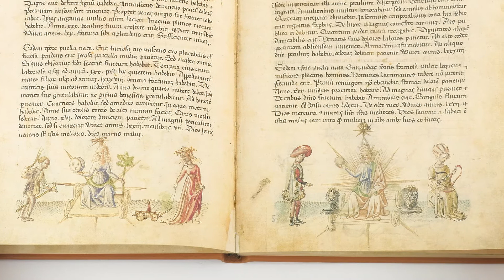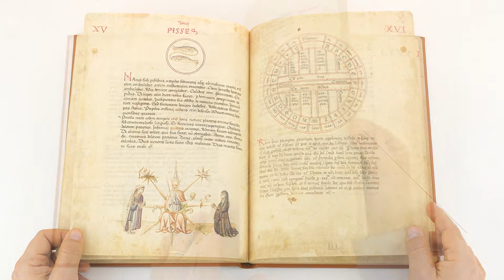Liber Physiognomiae - Facsimile Editions and Medieval Illuminated Manuscripts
The Liber Physiognomiae is a collection of medieval astrological and medical treatises, composed in Northern Italy at the dawn of the humanistic age. It includes descriptions of the days and the four seasons, as well as illustrations of the twelve signs of the zodiac, complemented by text. The watercolored figures at the bottom of each page represent the influence of planets on humankind. The central and final parts of the codex feature a number of genealogical tables, the biblical text of the prophet Daniel’s dream, and medical suggestions by the Italian philosopher and professor of medicine Pietro d’Abano. Scholars have stated that the artist, whose identity is unknown, was influenced by Pisanello, and that the codex was presumably made in Padua.

Facsimile edition (Liber Physiognomiae) published by Il Bulino, edizioni d'arte in 2000.